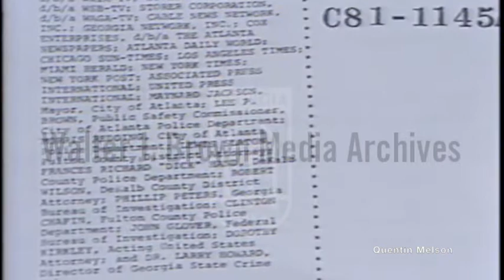Law Professor Howard O. Hunter on Atlanta Child Murder Suspect Wayne Williams Injunction Plea 6/2/81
Natural sound and voice over footage of: media stakeouts and police surveillance outside Wayne Williams family home. Press conference by Williams' attorney Mary Welcome, who alleges prejudicial publicity; wants press protection for Williams; wants police to stop leaking information. Interview with Howard Hunter, law professor from Emory. Atlanta missing and murdered children story.
Reporter: Kauff, Dennis